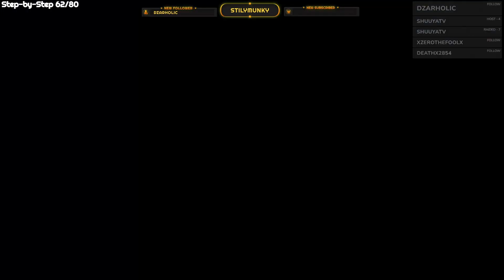THE SURVIVORS | Yakuza 5 Remastered #37 — Finale Chapter 3 The Survivors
Twitch Yakuza 5 Remastered playthrough

Finale Chapter 3 The Survivors